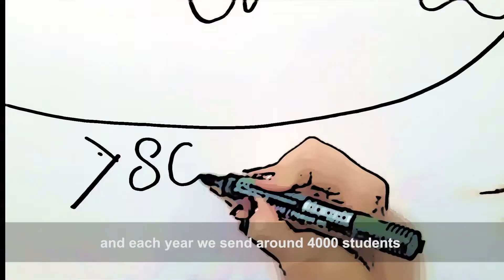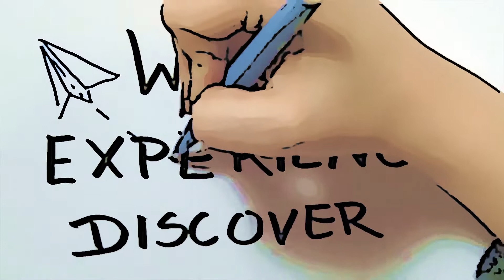IAESTE student exchange programme - (subtitled version)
Subtitled version - for students of science and engineering